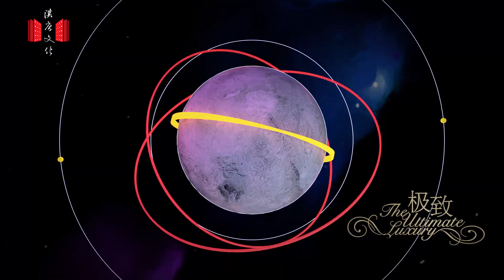Spring Windows of Hermès Maison in Shanghai 2020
Ever wondered about the mechanism of the world: the mysteries of the outer space and quantum mechanics, or the unerring passage of time and its profound meaning?

For its 2020 spring windows, the Hermès Maison in Shanghai invited the French artist Lyes Hammadouche to offer an exploded view of the dynamic creativity overflowing in our universe.

Have a look of the video above and join the enchanted passersby on the street outside the windows.